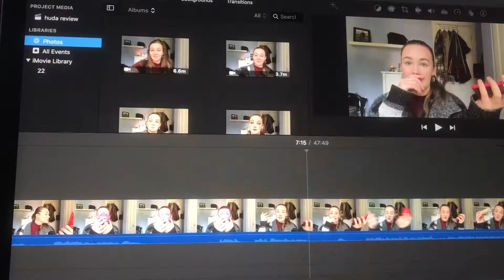CHRISTMAS EVE & PLAYING WITH A PUPPY! | Vlogmas Day 24 | Haley Toal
HI GUYS!!! Merry Vlogmas!!

Today is Christmas Eve which means I have a big dinner with my family and we celebrate Christmas tonight!!! I love Christmas Eve so much and eating amazing food and spending time with my family...it means the world to me. I didn't vlog too much today just because it is important to take a step back from social media and the internet and to spend quality time with the people you love. Wishing you all a very Merry Christmas!!! Love you guys xo

Not necessary, but every little bit helps & it means the world to me to have your support!

Hi everyone! My name is Haley Toal. I’m an entrepreneur and a lover of all things dance, music, makeup, and business and I LOVE the paranormal! Come hang out with me and be entertained by my life - I promise it’s worth it.